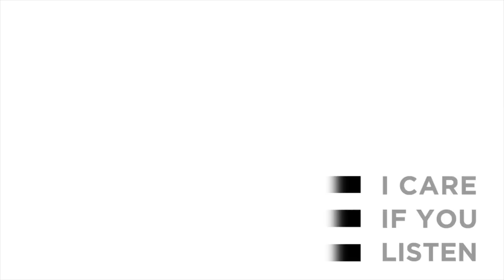Recording of Philip Glass' Harpsichord Concerto | West Side Chamber Orchestra, Mallon, Lewis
Last month, the West Side Chamber Orchestra, its founder Kathy Halvorson, its conductor Kevin Mallon, and contemporary harpsichordist Christopher D. Lewis kindly allowed us to be present for the final takes of an upcoming Naxos album.

The album, coming out in 2013, will feature:

- Maurice Ohana, Tango
- John Rutter,  Suite Antique
- Jean Francaix, Harpsichord Concerto

but what really brought us to the American Academy of Arts and Letters was Philip Glass' Harpsichord Concerto.

I CARE IF YOU LISTEN is a blog about Contemporary Classical Music (some people also say New Music), art, and technology. It is was founded and is curated by Thomas Deneuville, a French-born composer living in New York City, with the help of wonderful contributors in the US, the UK, and the Netherlands ■